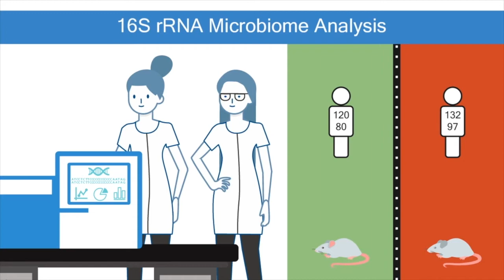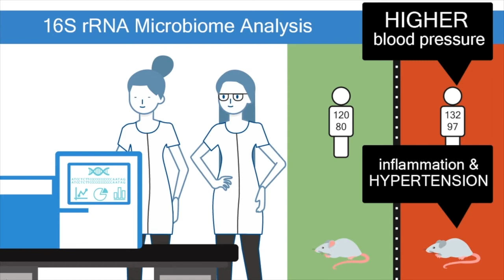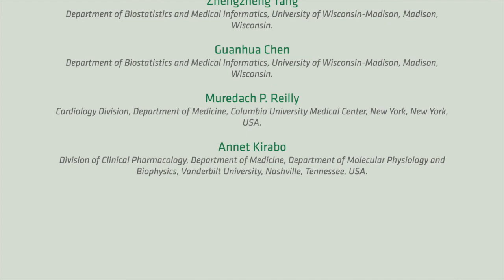High-salt diet–induced microbiome alterations linked to hypertension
In this episode, Annet Kirabo, Jane Ferguson, and colleagues provide evidence that high-salt diet–induced changes in the gut microbiome promote dendritic cell activation, leading to inflammation and hypertension.